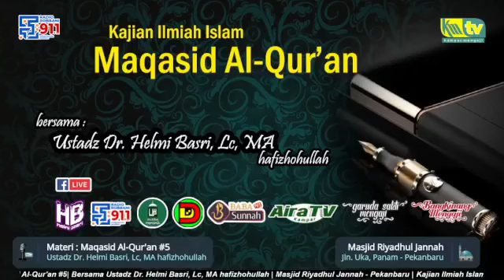Kajian Tematik : Maqasid Al-Qur'an #6 - Ustadz Dr. Helmi Basri, Lc, MA hafizhohullah